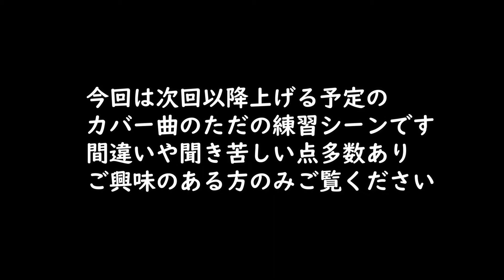making 「カバー曲の練習風景を撮影しただけの動画」です！閲覧注意❕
次回以降にUP予定のカバー曲の一部を思い出したり、練習しているだけの
動画ですので、ご興味ある方だけご覧下さいませ・・！